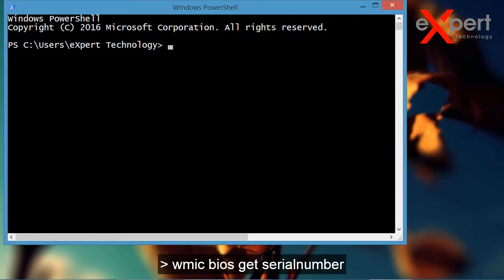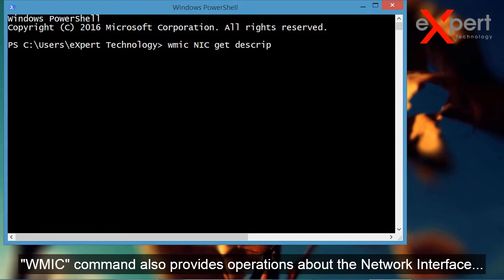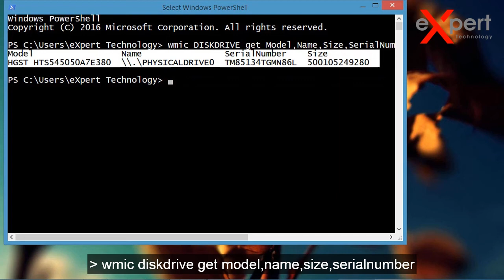What is Windows Management Interface Command (WMIC)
WMIC or Windows Management Interface Command is a simple command line tool used to issue WMI commands. WMI command generally used to query all of the system related information like Computer Name, BIOS Serial Number, Mac Address etc.

Batch WMIC
WMIC provides two type of usage. Batch usage is the most popular where we can issue WMI commands into MS-DOS or PowerShell like below.

Interactive WMIC Command Line
WMIC also provides an interactive shell where we can issue wmic options as commands. We can enter VMIC interactive shell just running wmic command like below.